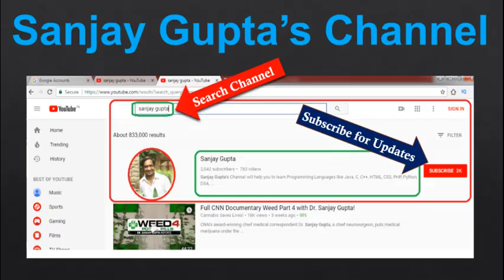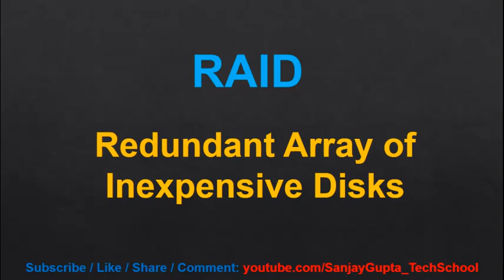50 Computer Related Full Forms | By Sanjay Gupta